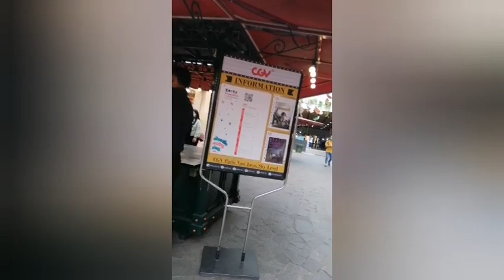Trial of knowledge pret III prefect point hehe - Mobile Legends bang bang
Hi all luv u somuch n bebeb tentunya

Ya beb.. Senyumanmu mengalihkan duniaku..

Hope u enjoy with this video all

Kinclong2